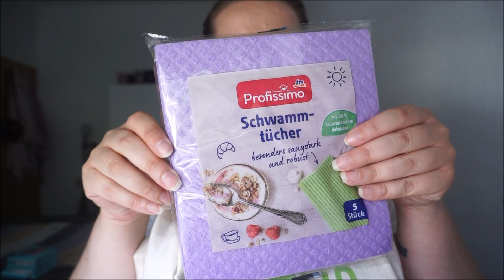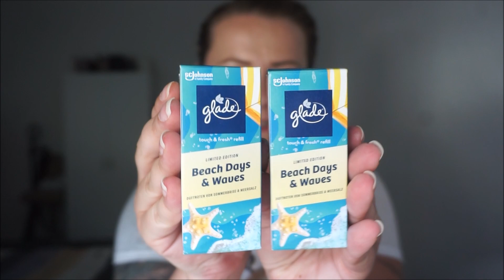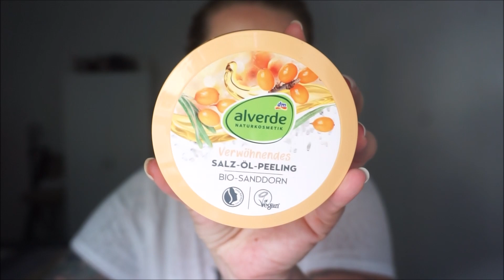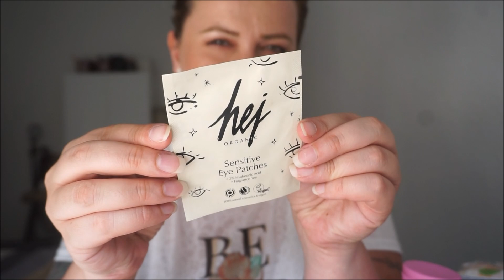Haul z drogerii DM, Müller, Rossmann